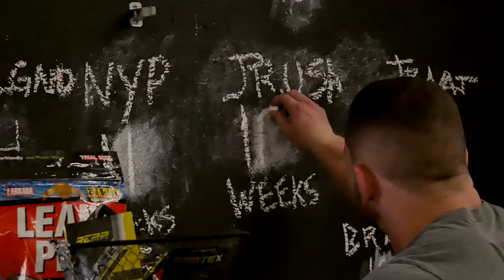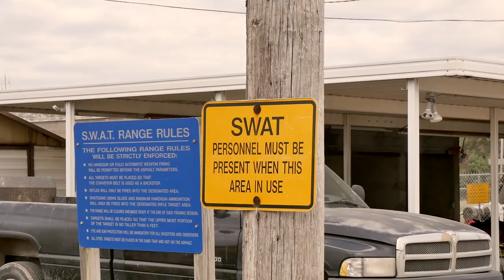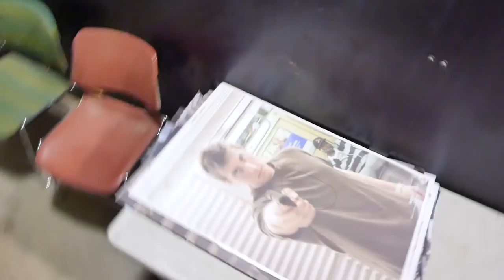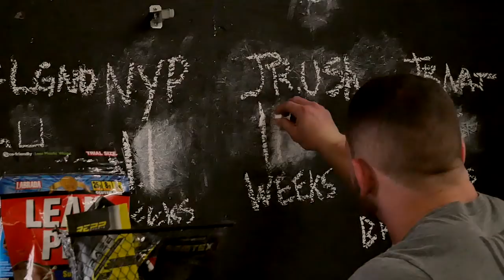Police SWAT Tactical Training | Road to JR USA: Hunter Labrada Bodybuilding Prep Series - Ep 6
Hunter Labrada heads to the Houston Police Department to test out the gun range and go through some tactics training with the SWAT team.

This bodybuilding documentary follows the 12-week transformation of Hunter Labrada's journey to the NPC Junior USA Bodybuilding Championship. Follow Hunter's journey to Mass with Class as he give you bodybuilding motivation, diet tips, and muscle building workouts,

| Shoulder Workout Training |
► Rear Delt Flys: 01:03
► Single-Arm Dumbbell Side Raise: 03:20
► Leverage Shoulder Press: 04:14
► SWAT Team & Gun Range: 07:35